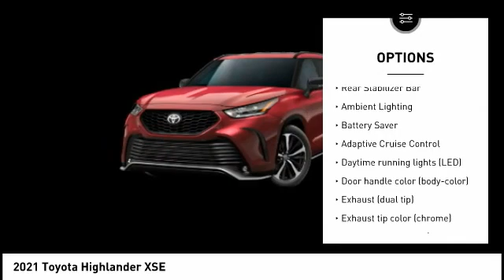2021 Toyota Highlander Cedar Falls IA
2021 Toyota Highlander XSE

Don't miss this 2021 Toyota. Make a great choice today with this must-have xse v6 awd. Learn more about this xse v6 awd by contacting the dealership today and own it today.